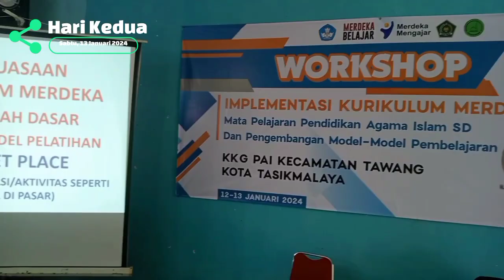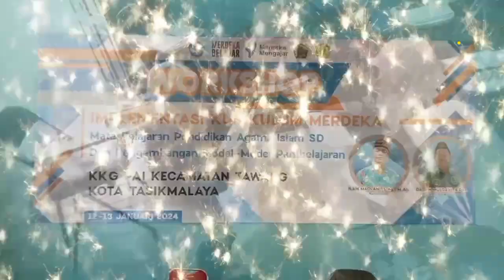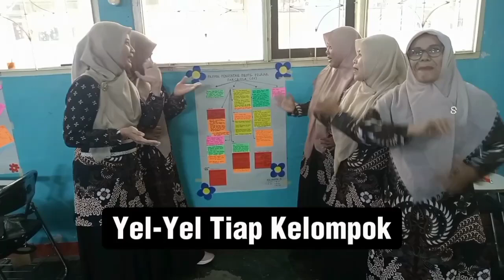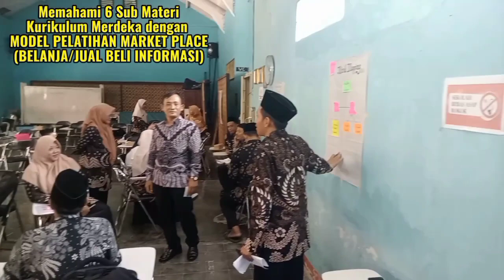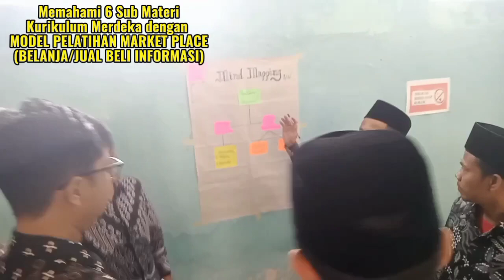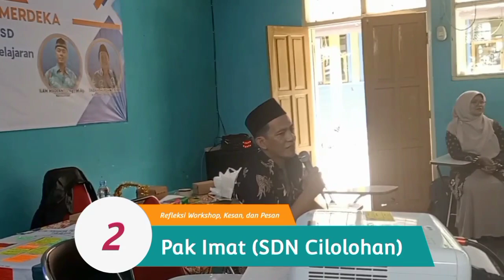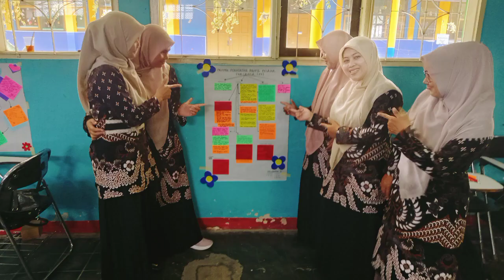Workshop Implementasi Kurikulum Merdeka bagi GPAI Se-Kecamatan Tawang Kota Tasikmalaya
12-13 Januari 2024